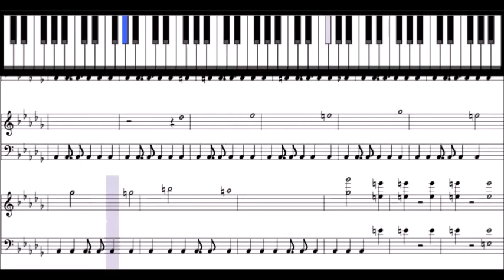Steven Universe - Obsidian OST on Piano ( Sheet Music )